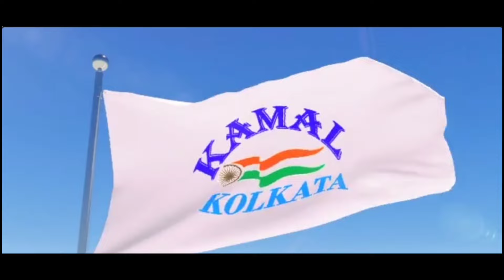বেহালায় মিঠুন চক্রবর্তী - বেহালা বাসীরা খুশি (part -2)